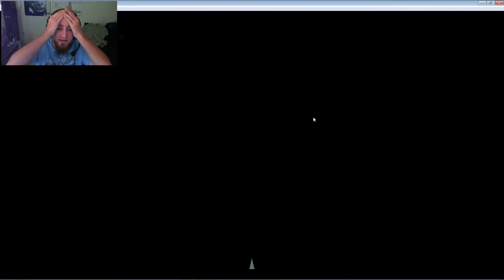The Curse of The Chocolate Fountain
Welcome to my first look at The Curse of the Chocolate fountain, a 2010 Indie Game Dev entry with an amazing premise. Check out flying over cities and forests with an incredible power.